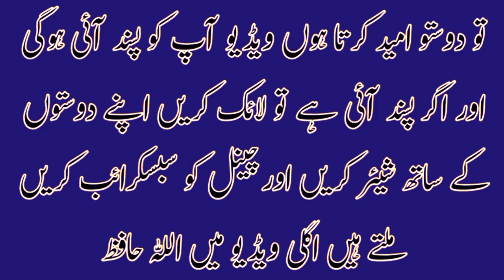durud e qabristan ki fazilat || tamam gunah maaf honge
durud e qabristan ki fazilat || qabristan ki durud ki fazilat ||